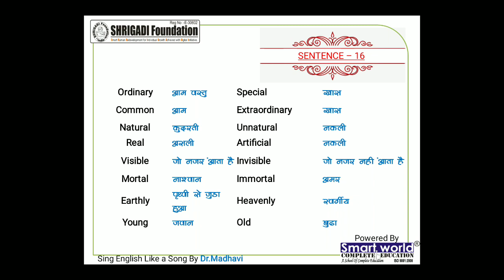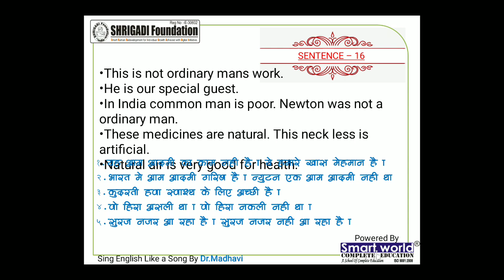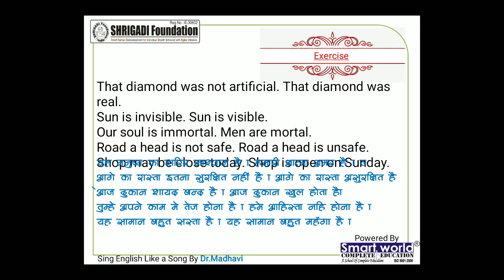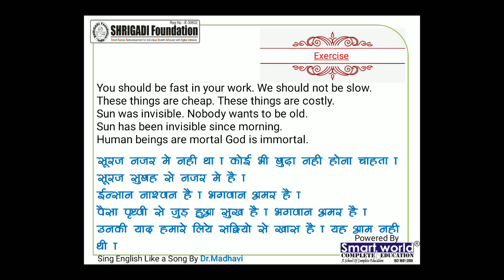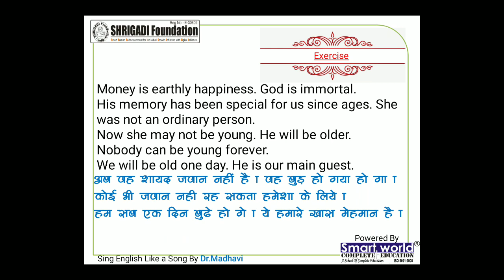exercise 7 | Present and absent,verb and adjective,Let be,Be,Is,Was,